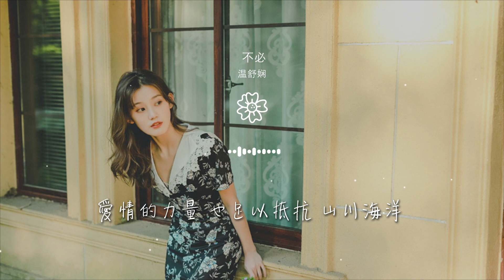溫舒嫺 - 不必『你爲我拾起破碎的希望』【動態歌詞Lyrics】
不必

00:00  作詞 : JBS-陶雲霏
00:01  作曲 : JBS-楊語蕎
00:02  編曲 : 劉也
00:03  製作人 : 鄭翰文/沈炳@FLOWSIXTEEN
00:16 時間沖淡了所有知覺

00:21 世界進入了睡眠
00:24 將燈光輕輕熄滅
00:29 當夢化成風 我已經開始 明白
00:36 真的 會有人偷偷走遠
00:45 難以預料的遇見 與你

00:51 即使還未曾謀面
00:53 卻控制不住 思念
00:58 我開始期待 每次醒來
01:03 有你在身邊
01:06 執着於星河 山海與歲月

01:16 你爲我拾起破碎的希望
01:21 讓我停止在人海流浪
01:25 愛情的力量 也足以抵抗 山川海洋
01:32 不必再去對心跳說謊
01:35 不必在乎誰笑我荒唐

01:40 故事的結尾 有你的模樣
01:59 難以預料的遇見 與你
02:05 即使還未曾謀面
02:07 卻控制不住 思念
02:13 我開始期待 每次醒來

02:16 有你在身邊
02:20 執着於星河 山海與歲月
02:27 你爲我拾起破碎的希望
02:30 讓我停止在人海流浪
02:35 愛情的力量 也足以抵抗 山川海洋

02:42 不必再去對心跳說謊
02:45 不必在乎誰笑我荒唐
02:50 故事的結尾 有你的模樣
03:11 你爲我拾起破碎的希望
03:15 讓我停止在人海流浪

03:19 愛情的力量 也足以抵抗 山川海洋
03:26 不必再去對心跳說謊
03:30 不必在乎誰笑我荒唐
03:34 故事的結尾 有你的模樣
03:39  混音 : 王晉楨@KM Studio

03:43  母帶 : 王晉楨@KM Studio
03:48  監製 : 桑玉泓
03:53  統籌 : 劉瑩瑩
03:57  封面設計 : 甘露
04:02  總企劃 : 鄭翰文/沈炳@FLOWSIXTEEN